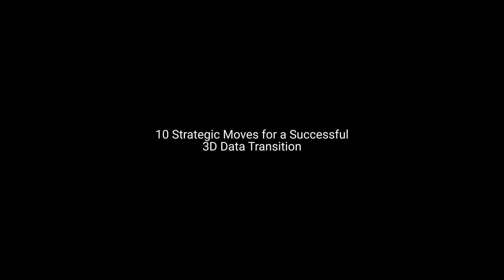Bringing in the 3D Data change iteratively & safely.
10 Strategic Moves for a Successful 3D Data Transition Series - Let's talk about your experts...

They are the people on your team that are on the floor, doing the work. And they are the ones who are going to be implementing the changes that need to happen.

For a successful 3D Data transition implementing iterative processes that create safety so there's room to learn and make mistakes is important. We touch on why it's important in this short video.